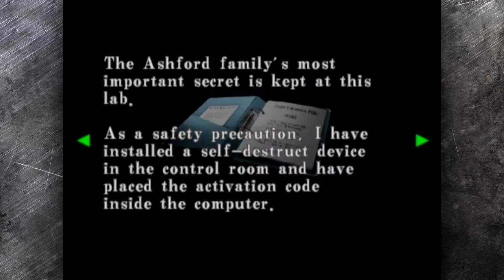Let's Play Resident Evil: Code Veronica (BLIND) [31]: Things That Go Squish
Just but an [adhesive medical strip] on that Claire, you'll be fine.